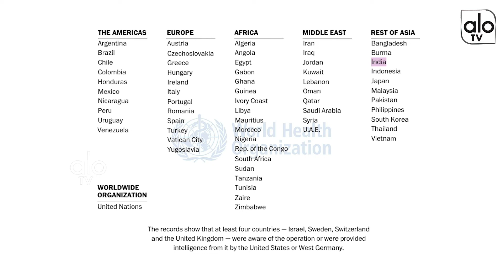120 Countries Demand To WHO In WHO Assembly Virtual Meeting About Present Situation | ALO TV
120 Countries Demand To WHO In WHO Assembly Virtual Meeting About Present Situation | ALO TV